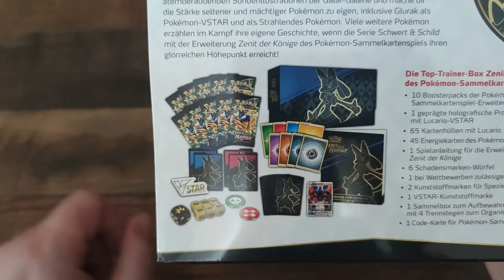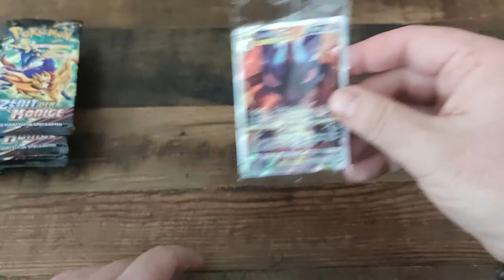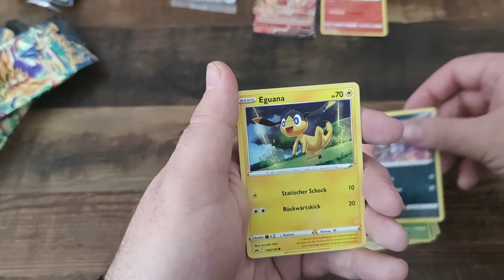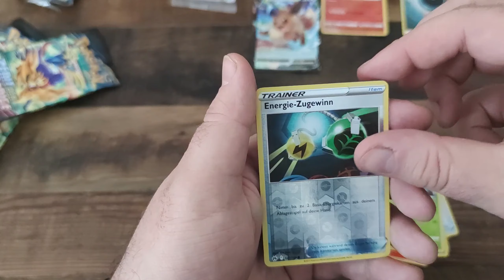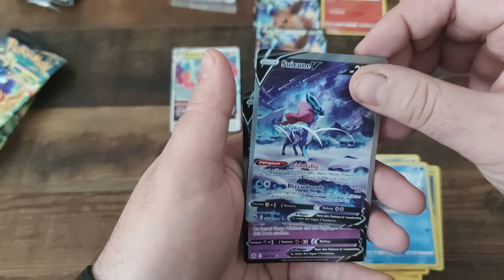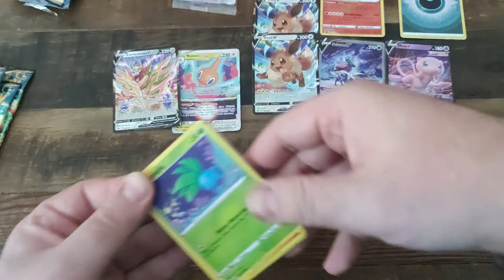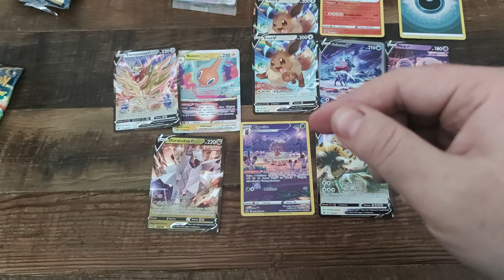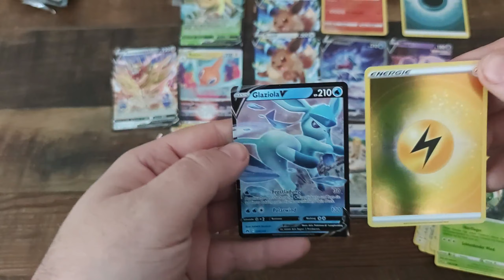Zenit der Könige Opening Pokemon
Mein Equipment:

★ Meine Kamera
★ Mein Stativ
★ Meine Softboxen
★ Mein Handy

Lied: Elek Tronomia - Elektronomia - Sky High